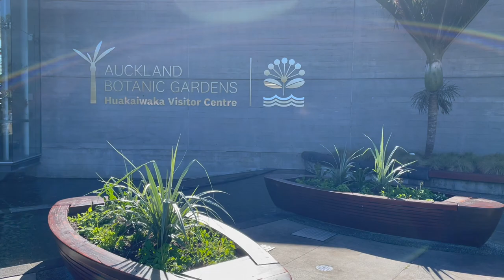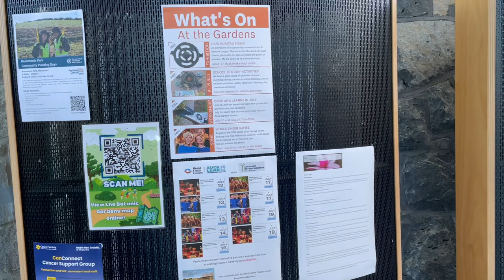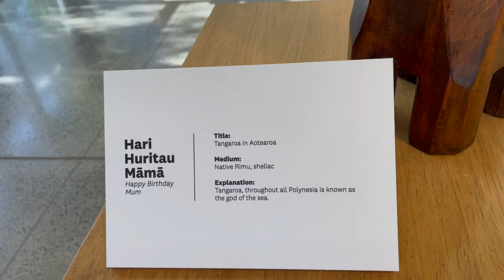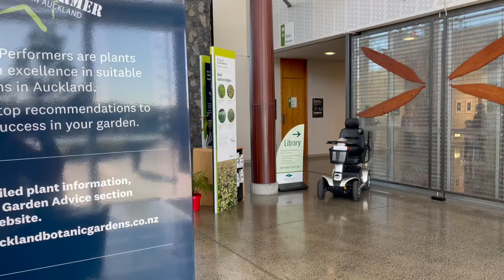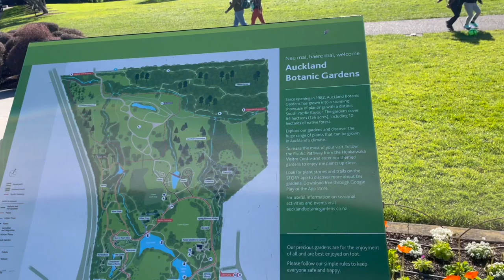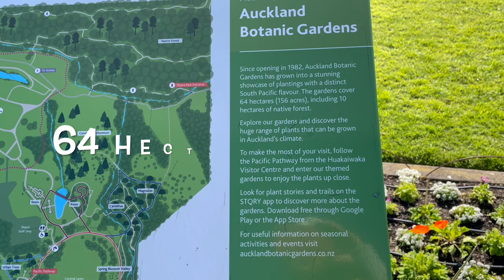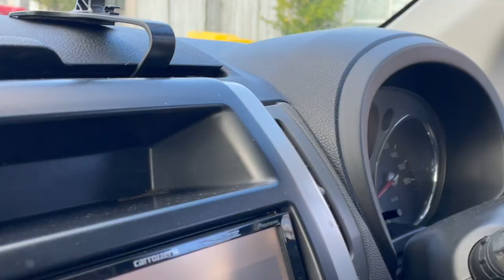Botanic Gardens Auckland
Botanical garden Auckland Auckland Botanic Gardens Auckland Botanical Garden